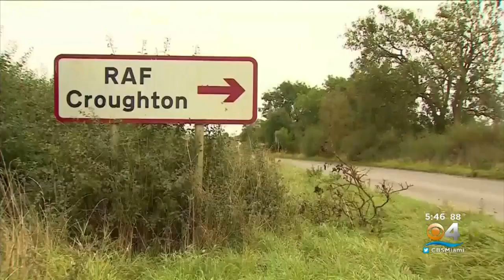British Police Travel To US To Interview Wife Of American Diplomat Accused Of Causing Deadly Crash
Anne Sacoolas was allegedly behind the wheel and on the wrong side of the road when she crashed into 19-year-old Harry Dunn, who was riding his motorcycle in the English countryside. She fled the country under diplomatic immunity, reportedly in a U.S. Air Force plane.